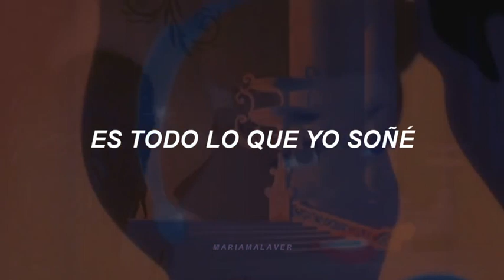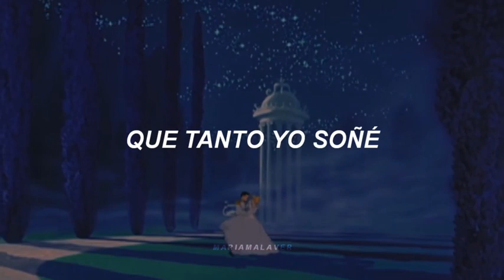Esto Es Amor - La Cenicienta || Video + Letra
A petición de una suscriptora 💗

No olviden darle me gusta, compartir y comentar...
¿ya había dicho que los quiero? pues lo digo otra vez, LOS QUIEROOO 💛🤞🏻